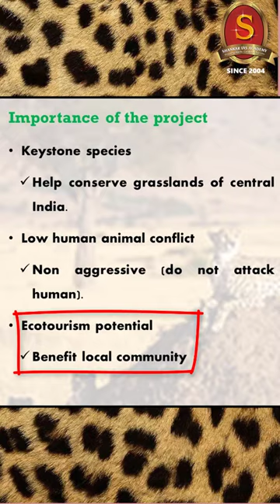Project Cheetah || UPSC Current Affairs || Shankar IAS Academy || Mains & Prelims '23